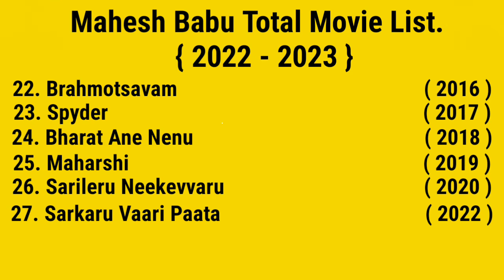Mahesh Babu Total Movie List 2022 || Mahesh Babu All Movie verdict 2022 || Mahesh Babu total Films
Mahesh Babu Total Movie List 2022 || Mahesh Babu All Movie verdict 2022 || Mahesh Babu total Films | mahesh babu movies in hindi dubbed full. mahesh babu movies in hindi dubbed full. cm mahesh babu movies in hindi dubbed full cm minister.

                   {  FILMY TV HINDI  }

htop - 35 South actress ke total film list 2022. South All actress ke total films list.

top - 40 South actors ke total film list 2022. South ke All actors ke total films list.

top -30 bollywood actors ke total film list 2022. Bollywood ke All actors ke total films list.
Bollywood ke sabhia ctors ne kitne - kitne filmon me kam kiye hai. India ke sabhi actors ke total films tist. Billywood ke all actress ke total films list. bollywood ke jitne bhi heroes hai sabhi kitne - kitne filmon men kam kiye hai. bollywood ke jitne bhi heroine hai sabhi ne kitne - kitne filmon me kam ki hai. India ke jitne bhi hero aur heroine hai sabhi ne kitne - Kitne filmon men kaam kiye hai.

            {  FILMY TV HINDI  }

2022 Bollywood ke Allah actress ke fees kitna hai. bollywood ke Sabhi actress ke fees kitna hai. bollywood dil industry mein ul kitne actress hai. bollywood ke sabhi actress ke nam kya hai. bollywoid dil industry mein kul kitne film industry hai.
Bollywood film ibdustry mein kul kitne films ban chuki hai. 2022 ke bollywood ke sabse manhange actress. 2022 mein kaun se actress ke fees jyada hai. 2022 ke number hone hero kaun hai. 2022 mein bollywood ke kis actress ka fees sabse jyada hai. 2022 ke number one haro kaun hai.
2022 Bollywood ke Allah actress ke fees kitna hai. bollywood ke Sabhi actress ke fees kitna hai. bollywood dil industry mein ul kitne actress hai. bollywood ke sabhi actress ke nam kya hai. bollywoid dil industry mein kul kitne film industry hai.

FILMY TV HINDI

Top -35 South Actors Ke Total Net Worth 2022. All South Actors Total Net Worth 2022. Southactors. South ke sabhi actors ke total net worth. Top - 35 south actors. south me all actors me fees 2022. South ke all actors ke total net worth. South me sabse amir actors. south kW sabse jyada fees lens wali actors. south ke young actors.

                    {   FILMY TV HINDI   }

South actors ke fees 2022. All south actors ke fees 2022.
kefees2022.
Top - 10 Bollywood actors ke fees 2022. Top -10 Tollywood actors ke fees 2022. Top - 10 South actress ke fees 2022. Top - 10 Bollywood actress ke fees 2022. Top - 10 indian actress ke fees 2022. Top - 10 indian actros ke fees 2022.

Top 35 Age Of Bollywood Hero! The old and new hero of bollywood! Real Age Of All Bollywood Actors !!

Top 10 South young suparstar. South ke young Actor. South ke Sabse kam Age ke hero. South best Actor

Top 35 Age Of South Actor! The Old And New Hero Of South! Real Age Of South Actor! South best actor!

सबसे अधिक फिल्मों में काम करने वाले 10 Bollywood Hero के नाम। यें10 actor जो सबसे ज्यादा फिल्में की

Top 10 Bollywood young superstar.  New Bollywwood young Actor. Bollywood ke sabse mam Age ke hero ||

सबसे अधिक गाने कि रिकार्डिंग करने वाले10 Bollywood Singers के नाम।ये10 Singer जो गायें है अधिक गाने।

Top 15 South of Comedian Actors. South ke best  comedian actors ke Real age. South comedian ke Age.